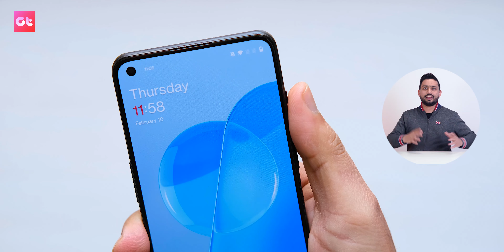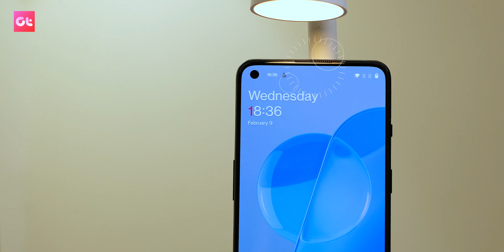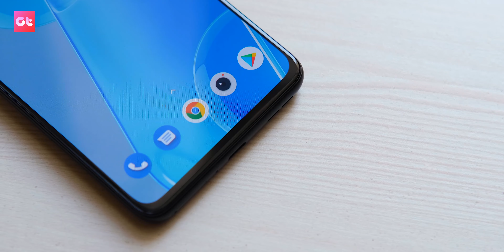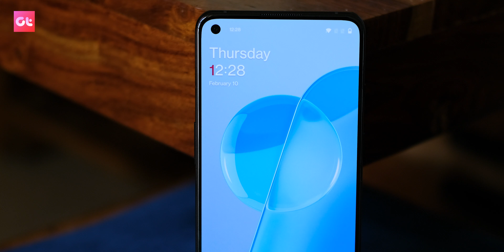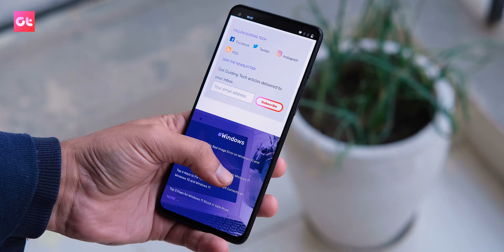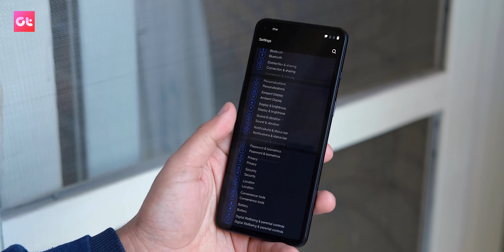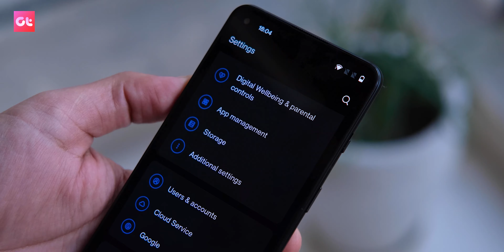OnePlus 9RT Full Review: Really Worth It? | GALTI MATT KARNA | GT Hindi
OnePlus 9RT Full Review ka video finally aagya hai. Yahan aapko flagship features toh milte hai, jaise 120Hz ka AMOLED display, Snapdragon 888 processor, 65W fast charging, and OxygenOS. Par kya aapko yeh phone genuinely khareedna chahiye? Let's find out!